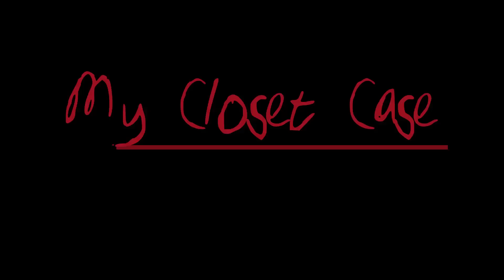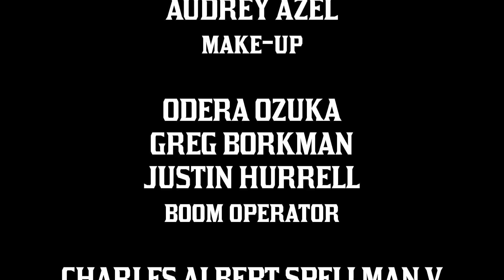MY CLOSET CASE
Written/Directed by Henry Abrams

Starring:

Drew Johnson, Mary C. Russell, and Rebecca Conroy as Tammy.

Columbia College Hollywood